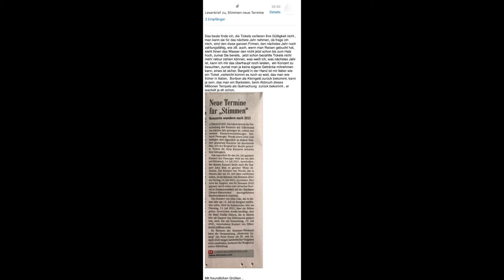Lörrach, Leserbrief, Neue Termine für, Stimmen.das man ein Backstein, beim Abbruch bekommt.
Das beste finde ich, die Tickets verlieren ihre Gültigkeit nicht , man kann sie für das nächste Jahr nehmen, da frage ich mich, sind den diese ganzen Firmen, den nächstes Jahr noch zahlungsfähig, wie zB. auch, wenn man Reisen gebucht hat, steht ihnen das Wasser den nicht jetzt schon bis zum Hals hoch, zumal Sie bereits,  jetzt schon bezahlte Tickets nicht mehr retour zahlen können, was weiß ich, was nächstes Jahr ist, kann ich mir das überhaupt noch leisten,  ein Konzert zu besuchen, zumal man ja keine eigene Getränke mitnehmen kann, eines ist sicher, Bargeld in der Hand ist mir lieber wie ein Ticket ,vielleicht kommt es noch so weit, das man wie früher in Italien,  Bonbon als Kleingeld zurück bekommt, kann ja sein, das man ein Backstein, beim Abbruch dieses Millionen Tempels als Gutmachung  zurück bekommt , er wackelt ja eh schon.